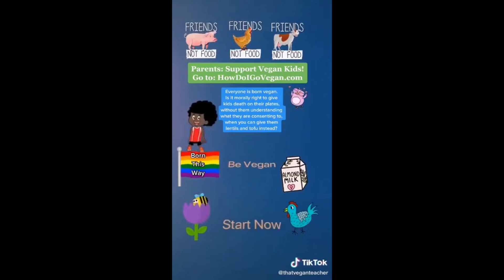That Vegan Teacher Needs to Be Banned From Tik Tok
That Vegan Teacher's Tik Tok Is Cringe
so i have recently been seeing that vegan teacher everywhere and everyone has been talking about her. so i decided to check that vegan teacher's tik tok to see what i would find and i was surprised at how much i cringed.